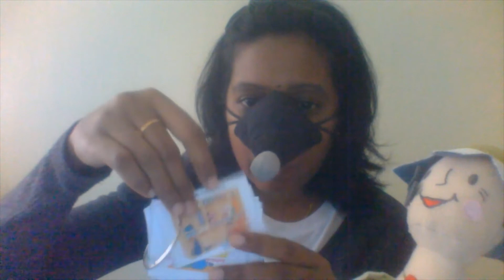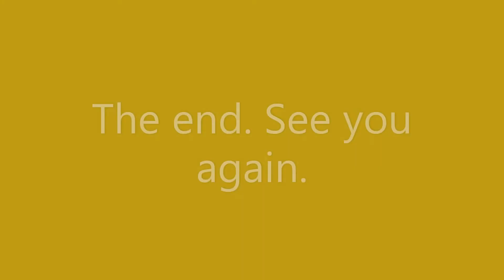Monsters' Routine, 01/06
Monday 01062020 Monsters